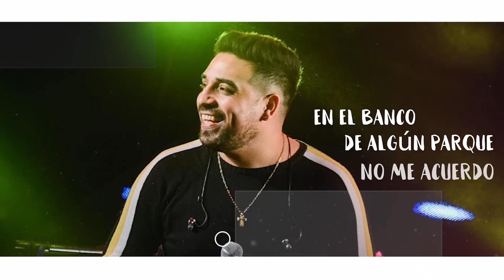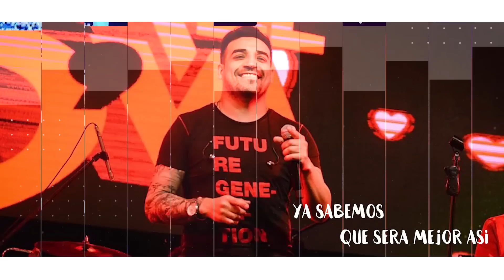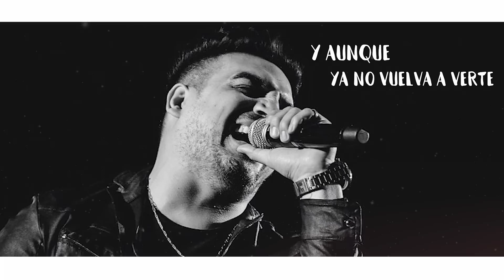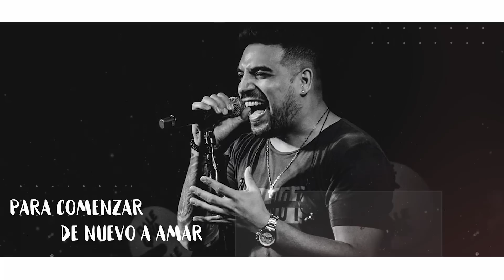Dale Q' Va - Aunque Ya No Vuelva a Verte (Video Lyric)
Video del